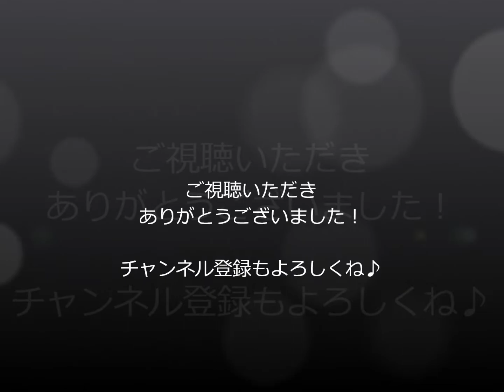【練習動画】カプースチン／8つの演奏会用練習曲op.40より第7番⑥（2019年12月4日）宮崎翔太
【練習動画】カプースチン／8つの演奏会用練習曲op.40より第7番⑥

編集なしの撮りっぱなしです。
特に喋ることもなく黙々と練習していますが、少し手は慣れてきました。

日時：2019年12月4日
場所：自宅
ピアノ：ヤマハC3
演奏：宮崎翔太

詳しくはHP内のリンクよりご覧いただけます。